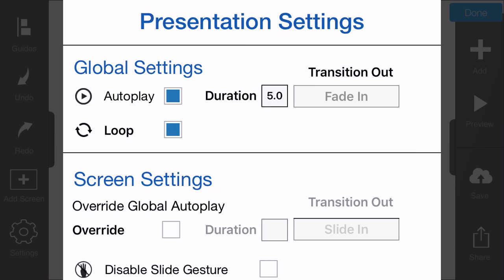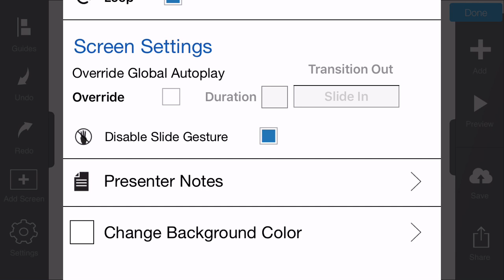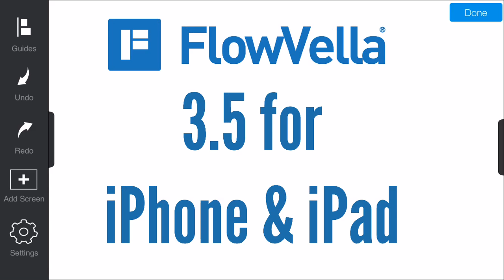FlowVella Presentation Apps Updated!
Here is a quick video we created from within FlowVella and the new 'Record' feature, from within the iPhone and iPad app.